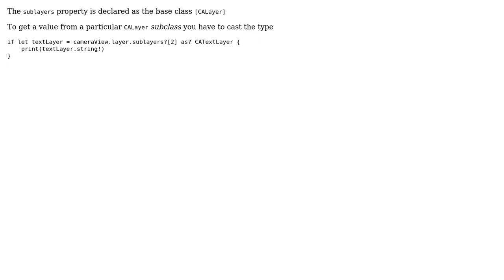How to get "string" attribute value of CATextLayer in swift 4?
With thanks & praise to God, and with thanks to the many people who have made this project possible! | Content (except music & images) licensed under CC BY-SA | Music | Images & others | With thanks to user vadian user Muhammad Taha and the Stack Exchange Network Trademarks are property of their respective owners. You are responsible for your own actions.